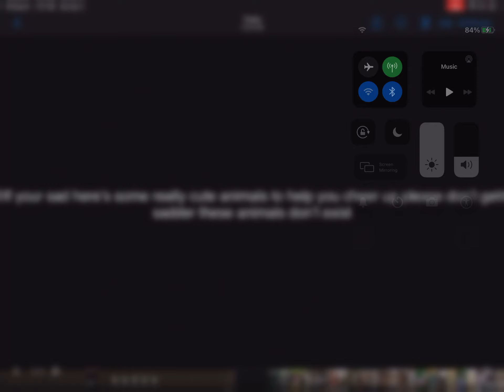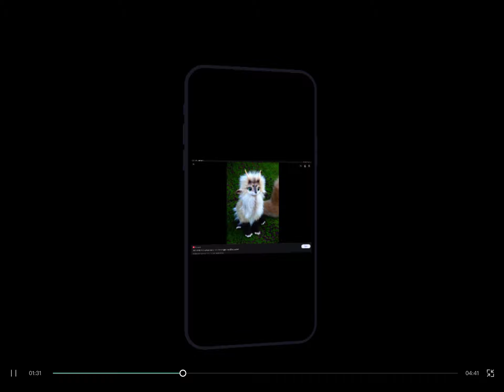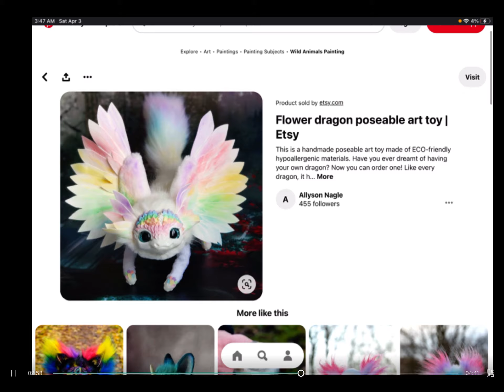Cute but fake animals that might cheer you up!